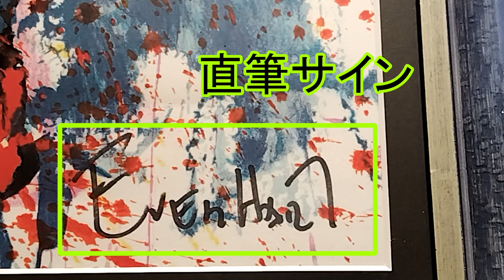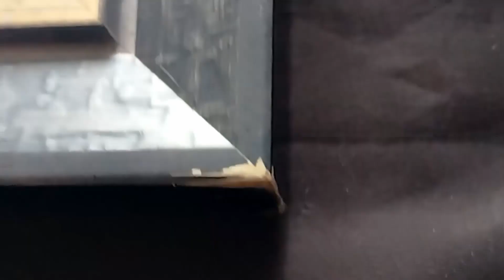トム・エバハート 『Undercover in Hollywood』 限定版リトグラフ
※注目※
当店ではトムエバハート作品を中心とした選りすぐりの絵画を提供しています。
下記URLをクリックして当店ホームページをぜひご覧ください。

【プレゼント付きアンケートを実施中！】
下記URLをクリックしてアンケートにご協力ください。

【やまアートギャラリーについて】
やまアートギャラリーはトムエバハートを中心とした海外アートや、
スヌーピーのヴィンテージ品を専門とする“全品真作保証”の通販サイトです。
百貨店や他実店舗にはできないお値打ち価格でご提供中ですので、ごゆっくりご覧ください。